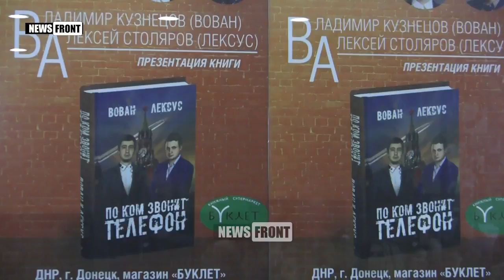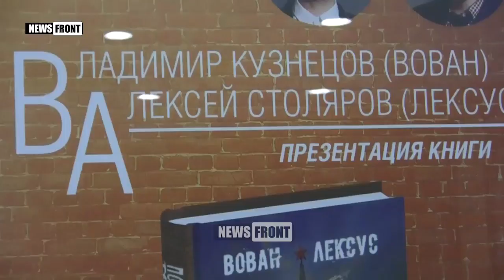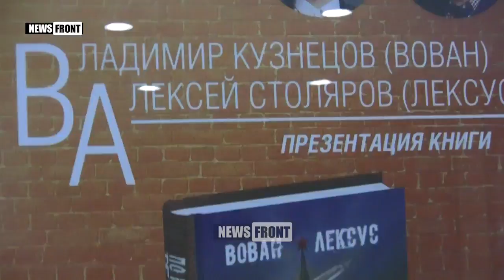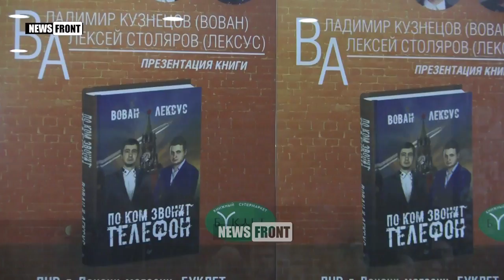В Донецке прошла презентация книги «Вован и Лексус По ком звонит телефон» извес